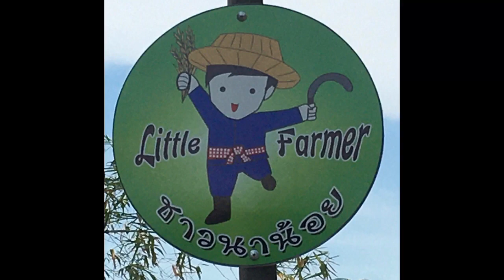Take Me Home, Country Roads พี่อ้น ธวัชชัย ชูเหมือน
เรื่องราวดีๆสำหรับเรามีมาอย่างต่อเนื่องครับ  ขอบคุณที่ติดตามนะ
อย่าลืม กด Like กด Share  นะ

Mr.morgan